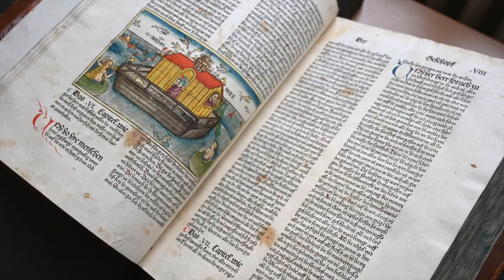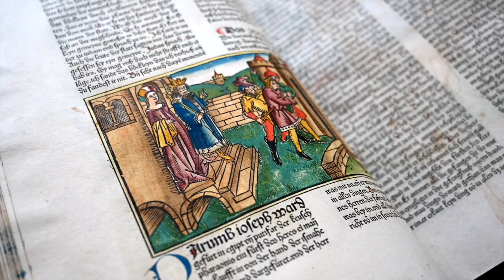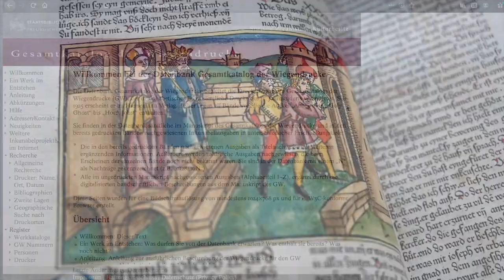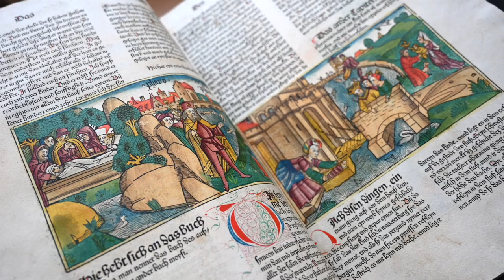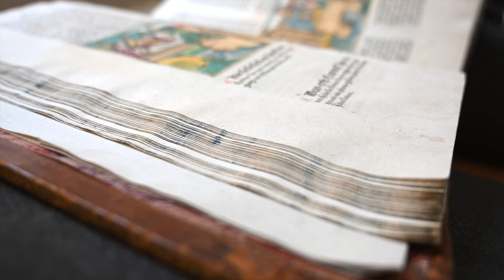Wo finde ich die ersten gedruckten Bücher online?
Für Texte, die in der zweiten Hälfte des 15. Jahrhunderts gedruckt wurden, gibt es ein spezifisches Recherchetool: Im Gesamtkatalog der Wiegendrucke (GW) werden alle wichtigen Informationen zu den frühen Drucken verzeichnet. Dieses Video zeigt dir, wie du dich in der Online-Version des GW zurechtfindest und mithilfe dieser Datenbank sogar prächtige Drucke in Göttingen aufspüren kannst.

Wir empfehlen den Zugriff mit einem Firefox-Browser über einen Laptop oder PC: Bei anderen Browsern und dem Zugriff via Smartphone und Tablet kommt es bei Suchanfragen zu Fehlermeldungen.

Weitere Online-Hilfsmittel für die Germanistische Mediävistik gibt es auf der Webseite der Abteilung